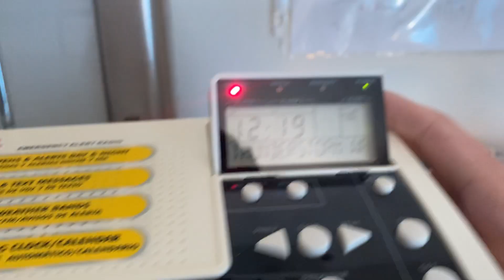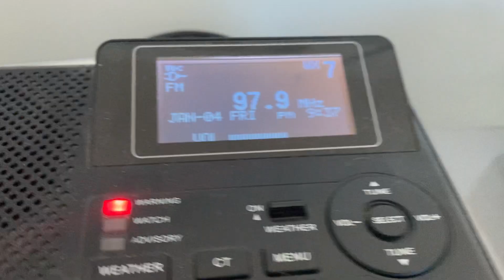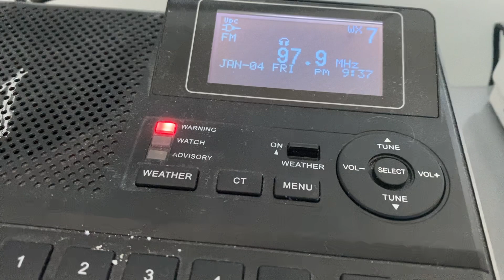EAS 986-987: PBZ SVR